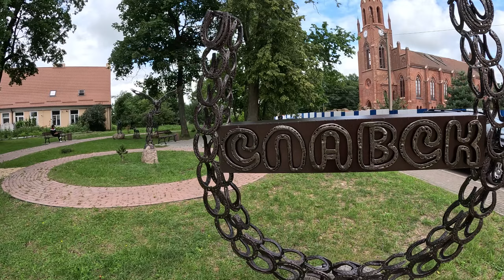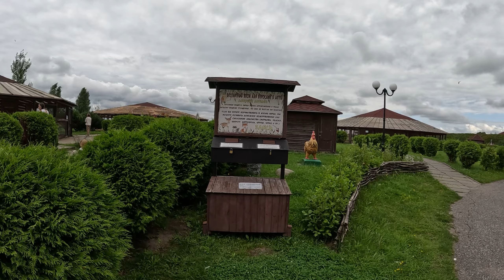VANLIFE Путешествия по Калининградской области на автодоме. Часть 2 (Причалы,Славск,Советск,Неман)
В этой серии мы посетим  очень отдалённый посёлок Причалы, заедем в Славск, в Монастырь, в Советск, в Неман и остановимся на ночёвку в очень неожиданном, для нас, месте!=)